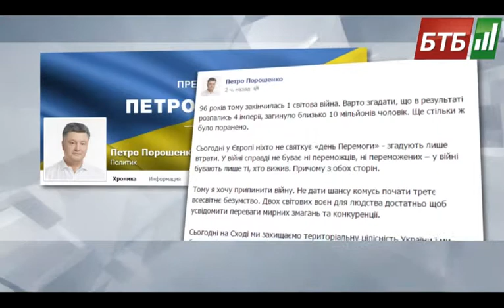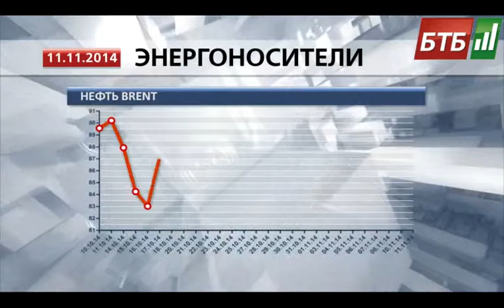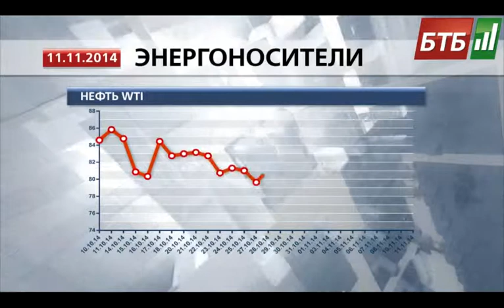Випуск 11-11-2014 о 15:00